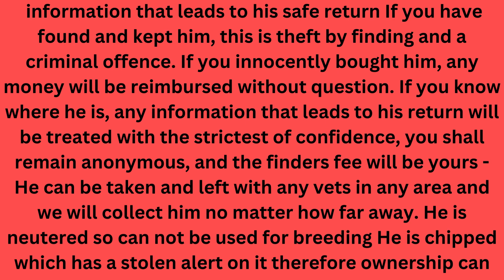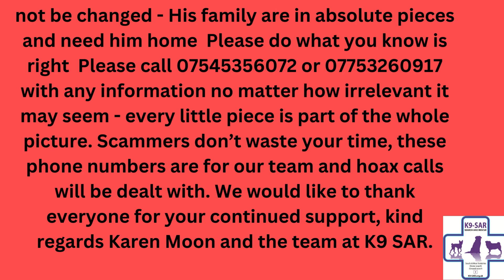MISSING DOG ZEP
Missing dog Zep. Created by MUDDYPAWSCRIME